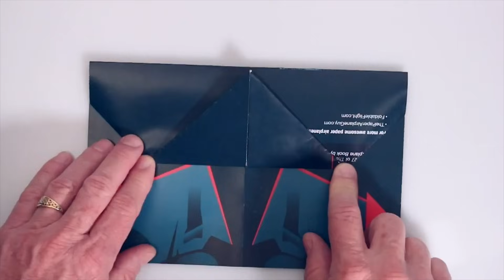Stealth Dart Paper Airplane Flies FAST! Designed by John Collins | World Record Fold and Fly Planes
Learn how to fold the Stealth Dart paper airplane, designed by World Record holder, John Collins! This plane flies FAST and is easy to fold. Check it out!

Stealth Dart:

Materials: US Letter 8.5 in x 11in paper

Difficulty: Easy

Throwing Tip: Throw the Stealth Dart as hard as you can, level to the ground. This thing will fly to the far side of the gym!

ASTROBRIGHTS PAPER

Bright Colors

Warm Colors

Cool Colors

25 Color Assortment

REMOTE CONTROLLED PAPER AIRPLANES

Does a remote controlled paper airplane sound cool to you? They exist!

PowerUp 3.0

PowerUp FPV

ORIGAMI PUZZLES

Manifold, The Origami Mindbender